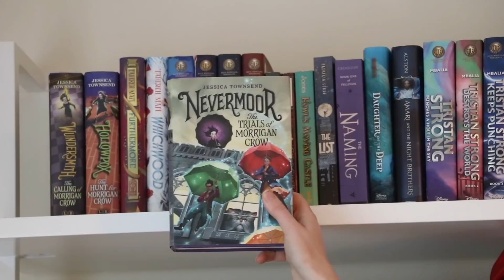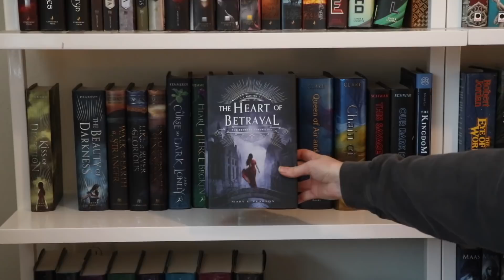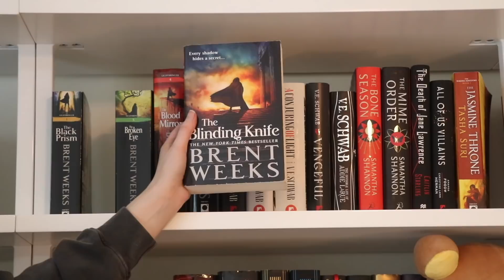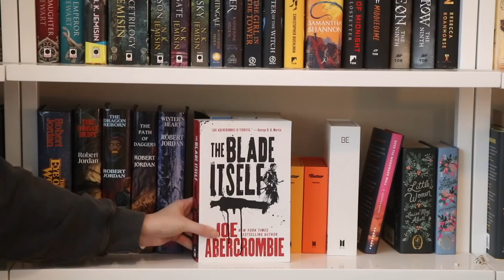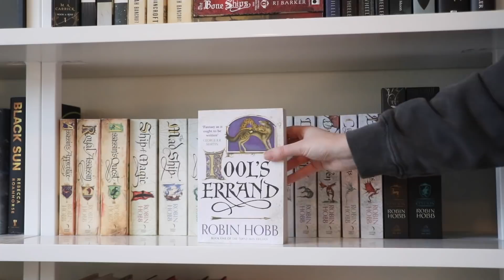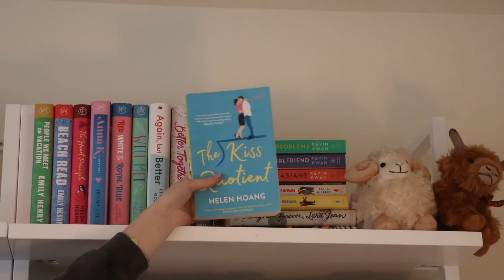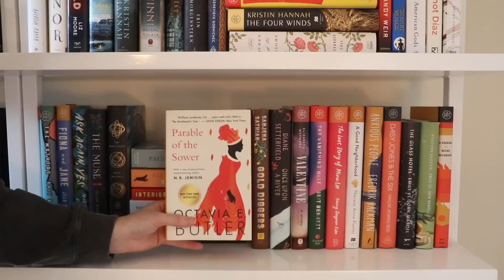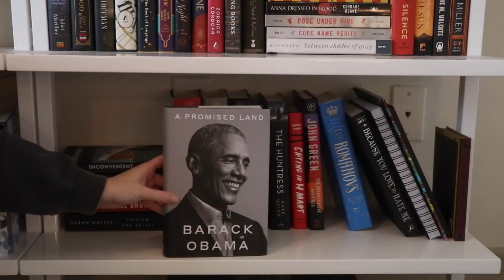BOOKSHELF TOUR! 📚✨(2022 Update)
Finally giving an updated view of my shelves after 5 years!